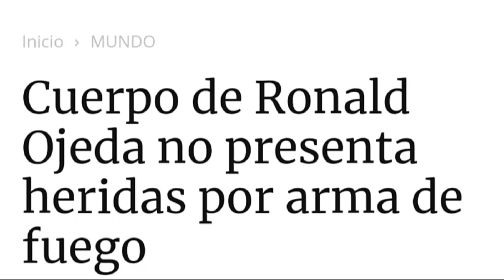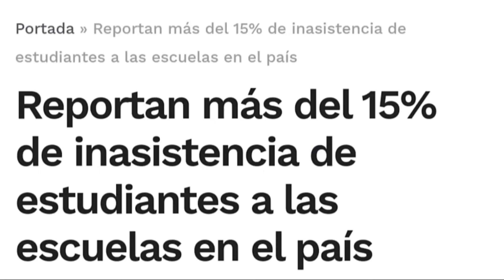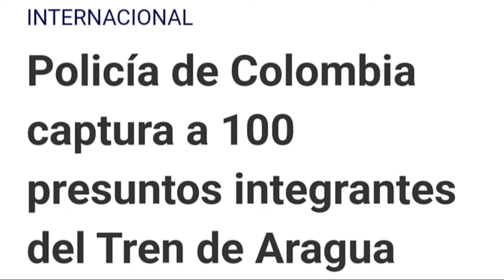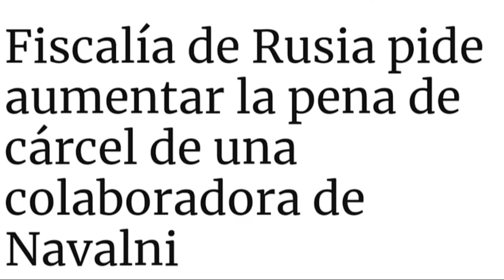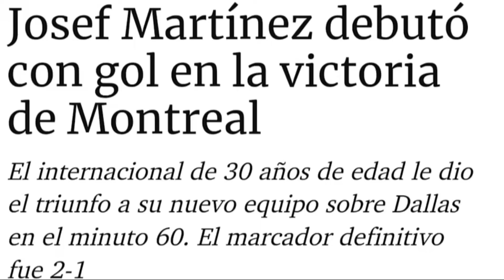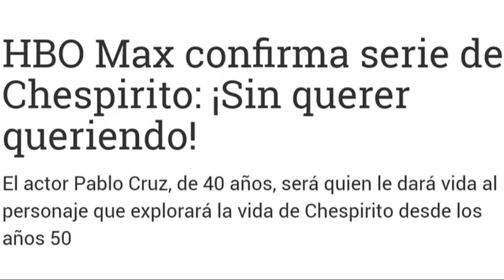Putin sigue arremetida contra entorno de Navalni | LO QUE ESTÁ PASANDO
🚨 Vanessa Acosta nos cuenta LoQueEstáPasando el ResumenInformativo de SomosTuVoz

📚 Reportan más de 15 % de inasistencia en escuelas

🇨🇱 Se complica caso del teniente Ojeda en Chile

📺 ¿Qué destino le espera a Marian Valero?